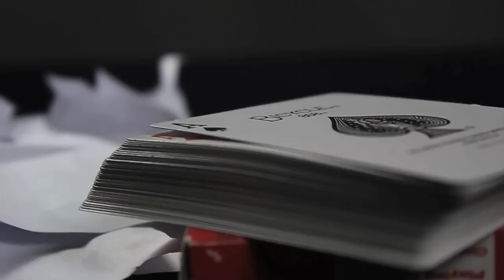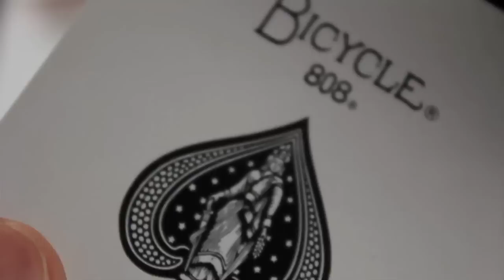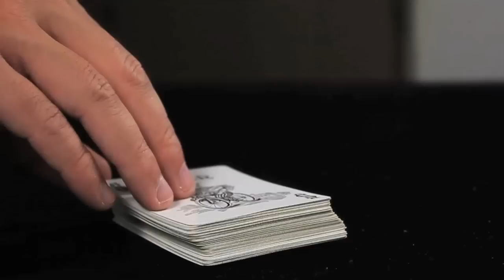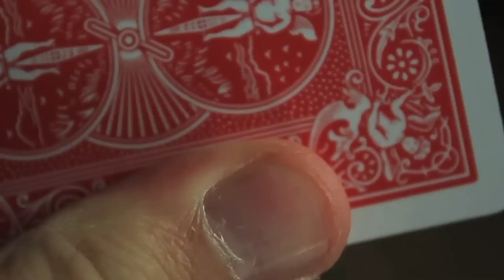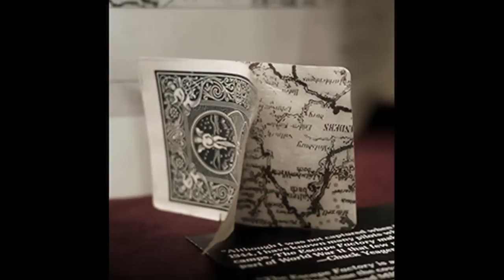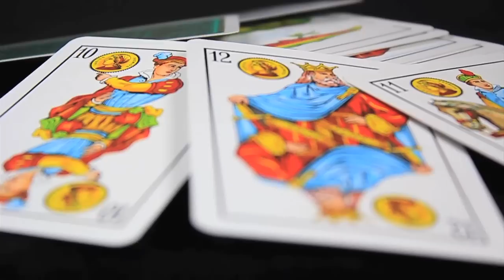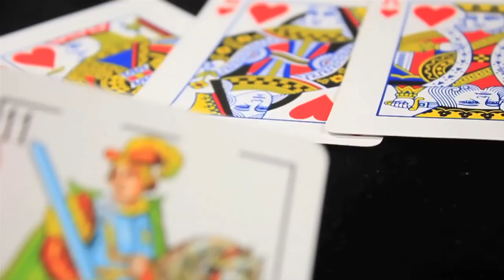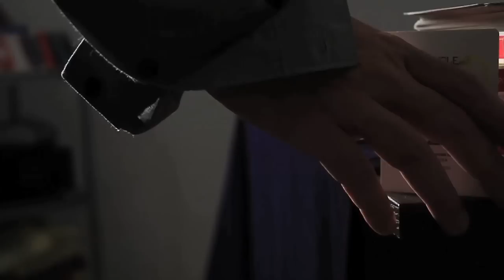Los 7 Secretos Más Perturbadores de las Barajas de Cartas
El vídeo es un pequeño homenaje a DrossRotzank, con un top 7 de las cosas más perturbadoras de las barajas de cartas que TE ASEGURO no sabías.

¿Pueden 52 simples naipes de una baraja esconder los más ocultos secretos que nunca hayas podido imaginar? ¿Qué simbología hay tras algunas de las cartas de esa baraja que en tantas ocasiones has sostenido en tu mano?

Pero sobre todo, ¿estás preparado para que después de haber visto los 7 secretos más perturbadores sobre una baraja de cartas, puedas llegar de nuevo a sostener esa baraja sin estremecerte?

Quédate hasta el final para poder responder a estos enigmas y a muchos en este humilde homenaje al gran drossrotzank hecho por mi.

Encuéntrame en...

★ Instagram (Fotos y Vídeos CADA DÍA!)

* ¿TIENES FACEBOOK?

Hasta pronto!!